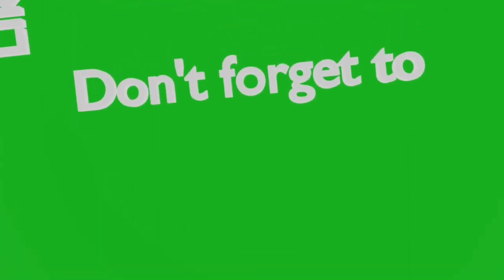Second night in Mcleodganj with a Punjabi singer || Episode 15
Hotel Information:
Name of the Hotel  :  Moustache Mcleodganj